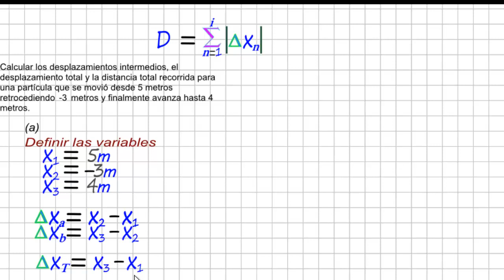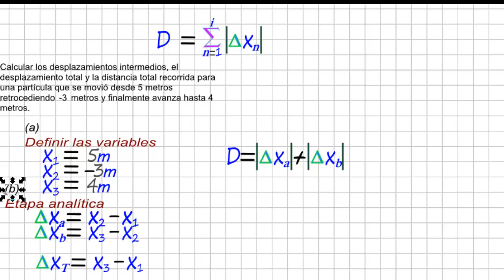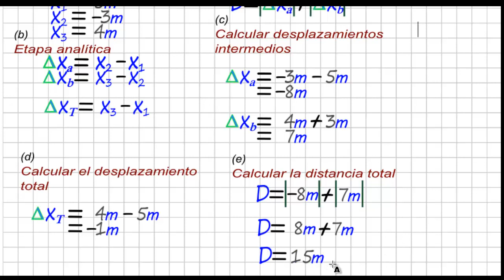Calculando una distancia total y un desplazamiento